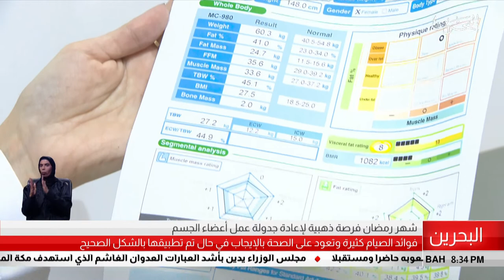البحرين مركز الأخبار : فوائد الصيام كثيرة وتعود على الصحة بالإيجابية في حال تم تطبيقها بالشكل الصحيح